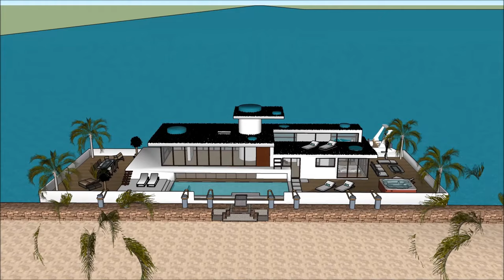Яхта плавучий будинок плаваюча вілла Будинок на човні плаваючий особняк Плавучий будинок плавучий бу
Будинок Яхта плавучий будинок плаваюча вілла Будинок на човні плаваючий особняк Плавучий будинок плавучий бу House створено для підтримки якості життя:

The Яхта плавучий будинок плаваюча вілла Будинок на човні плаваючий особняк Плавучий будинок плавучий бу включає екстравагантний човен на баржу. Дизайн готовий до екстравагантного користувача, щоб орендувати баржу. Будинок

У Яхта плавучий будинок плаваюча вілла Будинок на човні плаваючий особняк Плавучий будинок плавучий бу є три рівні плану з підвалом під ним, який складається з усіх необхідних для арендатора об'єктів.